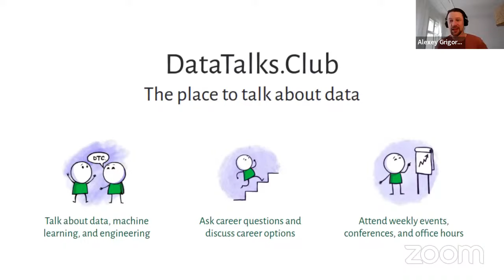Why Machine Learning Design is Broken - Valerii Babushkin